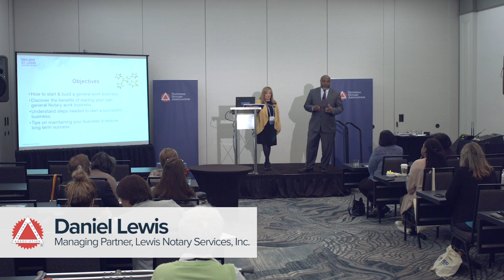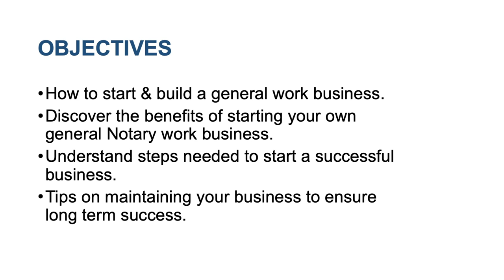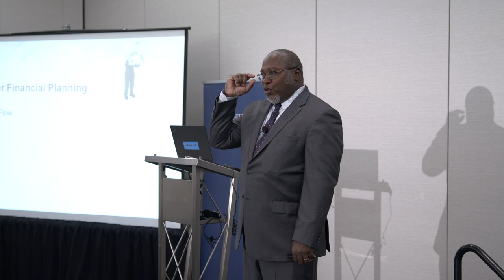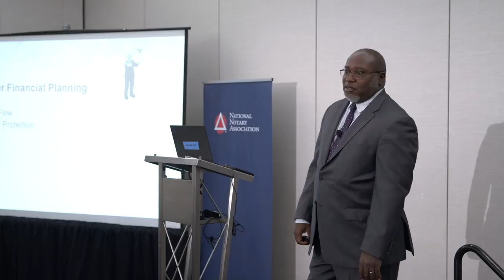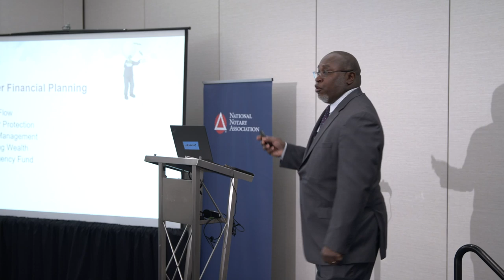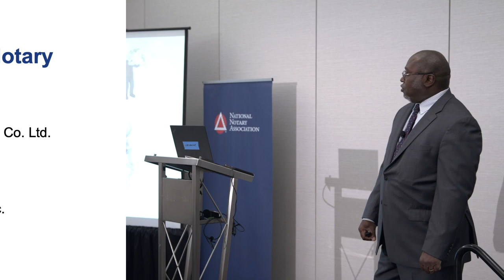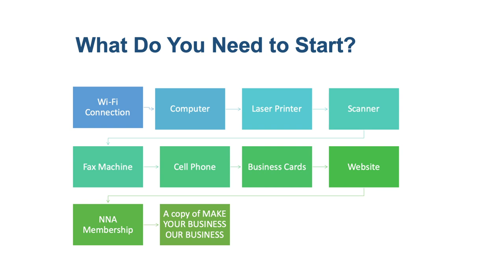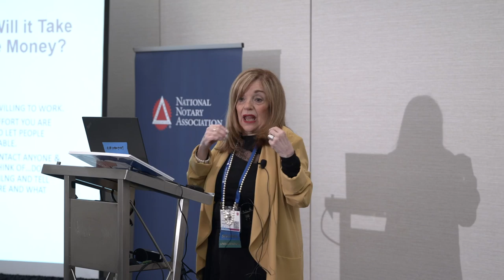How to Start a Mobile Notary Business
Notary work can be a great source of secondary income or even a full-time business. Get started with this insightful workshop led by experienced Notaries. Access additional tips for building your business

If you dream of being a Notary full-time but aren’t quite sure how to start, this workshop is for you. Daniel Lewis, managing partner of Lewis Notary Services, Inc. and Judith Lawrence, Founder and CEO of Center City Notary & Apostille Co. Ltd., present together.

By the end of this video, you’ll understand what a general Notary work business is and how to get started, as well as how to create and maintain your web presence, protect your business, and secure your own financial future.

Recorded at the NNA 2019 Conference.

Workshop Overview:
00:19 - Introduction and Objectives.
01:23 - How to earn more money as a Notary. Creating and maintaining a web presence. Protecting your business and securing your finances.
16:11 - What is a general Notary business? What do you need to get started?